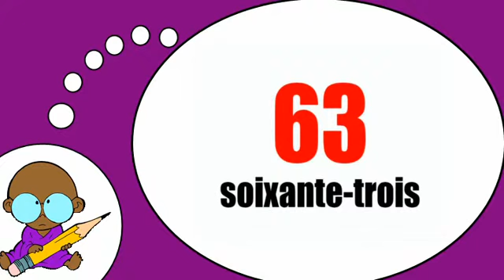Estoy aprendiendo francés = Los números 60 a 70